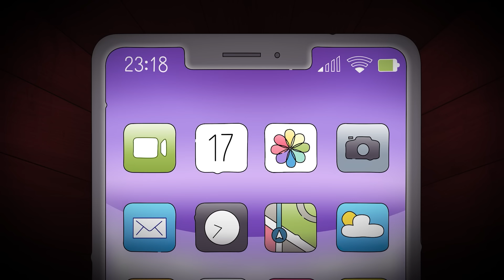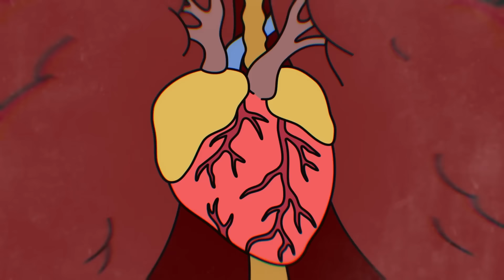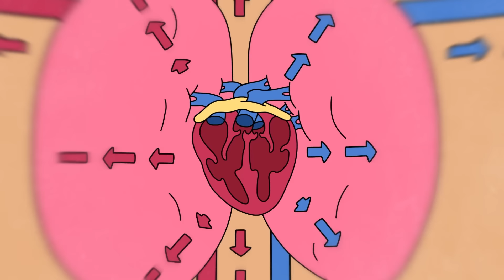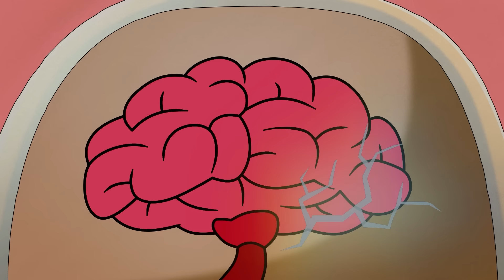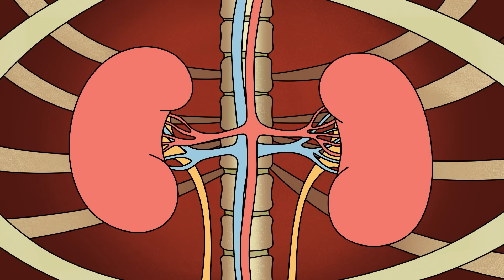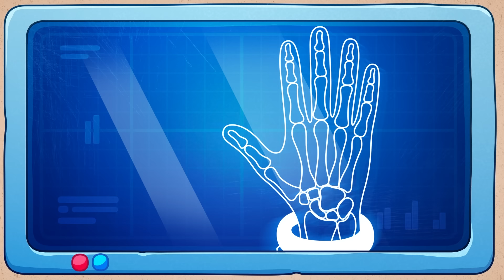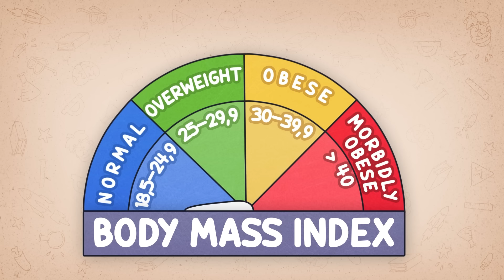Как пройти экстремальные физические испытания: мой подход!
В этом захватывающем видео Арнольд поделится своим уникальным подходом к преодолению экстремальных физических испытаний. Узнаете о стратегиях подготовки, важных принципах и ментальных техниках, которые помогут вам успешно справляться с любыми вызовами.